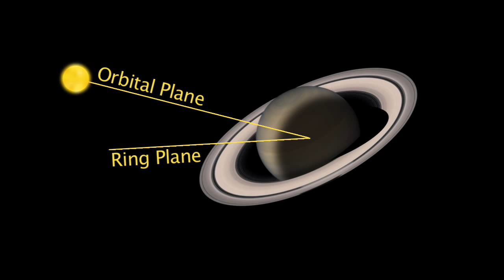Saturn's Flashdance of Lightning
NASA's Cassini spacecraft has captured images of lightning on Saturn. The images have allowed scientists to create the first movie showing lightning flashing on another planet.

After waiting years for Saturn to dim enough for the spacecraft's cameras to detect bursts of light, scientists were able to create the movie, complete with a soundtrack that features the crackle of radio waves emitted when lightning bolts struck.

"This is the first time we have the visible lightning flash together with the radio data," said Georg Fischer, a radio and plasma wave science team associate based at the Space Research Institute in Graz, Austria. "Now that the radio and visible light data line up, we know for sure we are seeing powerful lightning storms."

The movie and radio data suggest extremely powerful storms with lightning that flashes as brightly as the brightest super-bolts on Earth, according to Andrew Ingersoll, a Cassini imaging science subsystem team member at the California Institute of Technology in Pasadena. "What's interesting is that the storms are as powerful -- or even more powerful -- at Saturn as on Earth," said Ingersoll. "But they occur much less frequently, with usually only one happening on the planet at any given time, though it can last for months."

The first images of the lightning were captured in August 2009, during a storm that churned from January to October 2009 and lasted longer than any other observed lightning storm in the solar system. Results are described in an article accepted for publication in the journal Geophysical Research Letters.

To make a video, scientists needed more pictures with brighter lightning and strong radio signals. Data were collected during a shorter subsequent storm, which occurred from November through mid-December 2009. The frames in the video were obtained over 16 minutes on Nov. 30, 2009. The flashes lasted less than one second. The images show a cloud as long as 3,000 kilometers (1,900 miles) across and regions illuminated by lightning flashes about 300 kilometers (190 miles) in diameter. Scientists use the width of the flashes to gauge the depth of the lightning below the cloud tops.

When lightning strikes on Earth and on Saturn, it emits radio waves at a frequency that can cause static on an AM radio. The sounds in the video approximate that static sound, based on Saturn electrostatic discharge signals detected by Cassini's radio and plasma wave science instrument.

Cassini, launched in 1997, and NASA's Voyager mission, launched in 1977, had previously captured radio emissions from storms on Saturn. A belt around the planet where Cassini has detected radio emissions and bright, convective clouds earned the nickname "storm alley." Cassini's cameras, however, had been unable to get pictures of lightning flashing.

Since Cassini's arrival at Saturn in 2004, it has been difficult to see the lightning because the planet is very bright and reflective. Sunlight shining off Saturn's enormous rings made even the night side of Saturn brighter than a full-moon night on Earth. Equinox, the period around August 2009 when the sun shone directly over the planet's equator, finally brought the needed darkness. During equinox, the sun lit the rings edge-on only and left the bulk of the rings in shadow.

Seeing lightning was another highlight of the equinox period, which already enabled scientists to see clumps in the rings as high as the Rocky Mountains.

"The visible-light images tell us a lot about the lightning," said Ulyana Dyudina, a Cassini imaging team associate based at Caltech, who was the first to see the flashes. "Now we can begin to measure how powerful these storms are, where they form in the cloud layer and how the optical intensity relates to the total energy of the thunderstorms."

The Cassini-Huygens mission is a cooperative project of NASA, the European Space Agency and the Italian Space Agency. The Jet Propulsion Laboratory, a division of the California Institute of Technology in Pasadena, manages the Cassini-Huygens mission for NASA's Science Mission Directorate in Washington. The Cassini orbiter and its two onboard cameras were designed, developed and assembled at JPL.